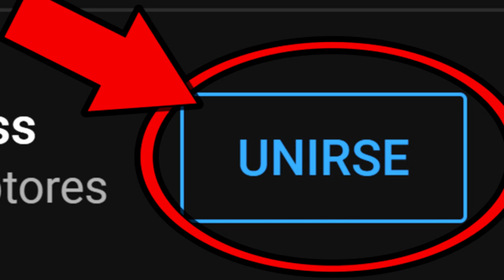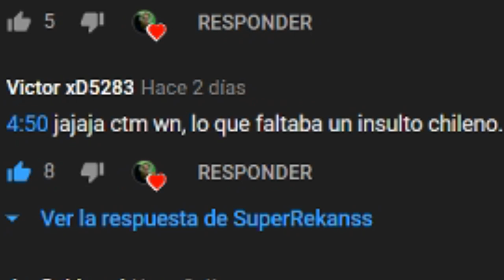Si CORRO en FREE FIRE TERMINA el VÍDEO.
◆FACEBOOK || ABRE PARA MÁS INFO

Pinshe reto mamalon, se merece un pedazo de laik siono raza? 400 likes para otro reto de este tipo😎😎😈🤙🤙🖕👄 xdxd

Verificado.